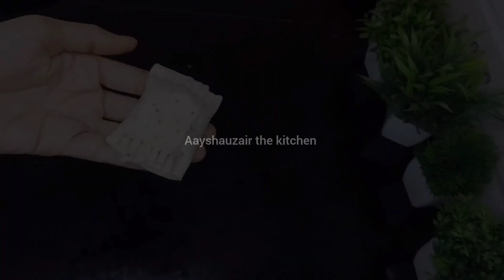aloo puff patties || barish special || snacks recipe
aloo puff patties  || barish special || snacks recipe patties recipe without oven patties recipe aloo puff patties patties recipe homemade patties recipe samosa recipe crispy evening snacks recipe village style pakoda recipe barish recipes barish special pakoda recipe easy recipes cooking aayshauzair the kitchen